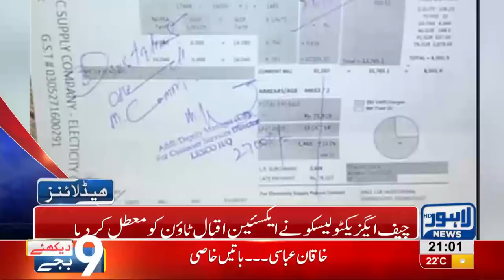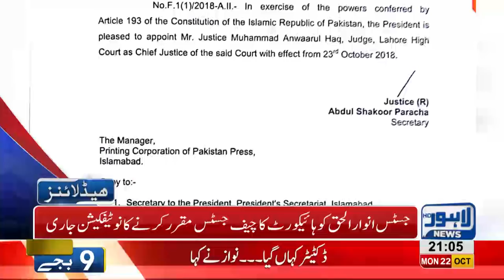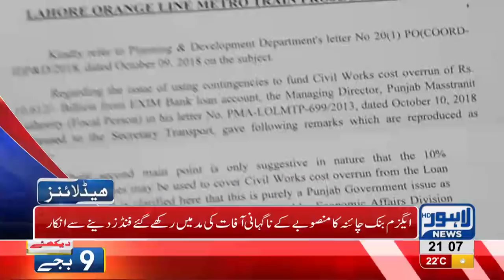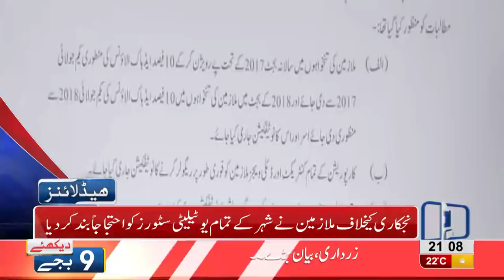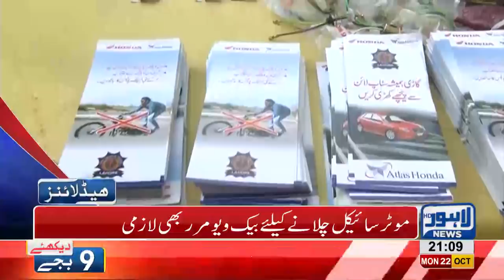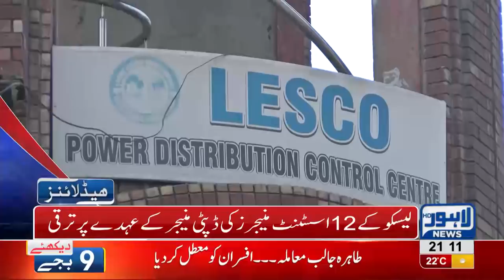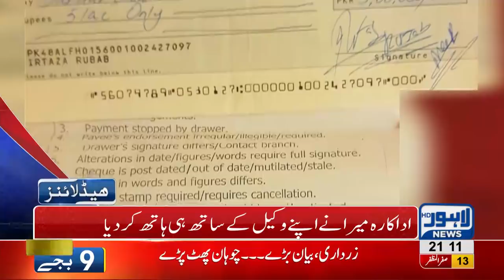09 PM Headlines Lahore News HD – 22 October 2018